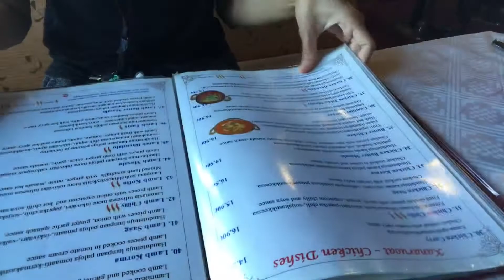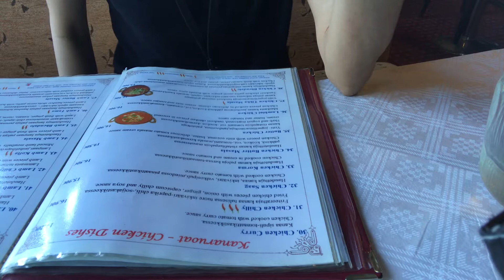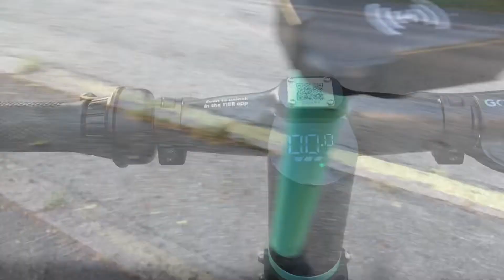กินอาหารเนปาล อาหารยอดฮิตในฟินแลนด์ กินกี่ครั้งก็ไม่เบื่อ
กินอาหารเนปาล ยอดฮิตในฟินแลนด์